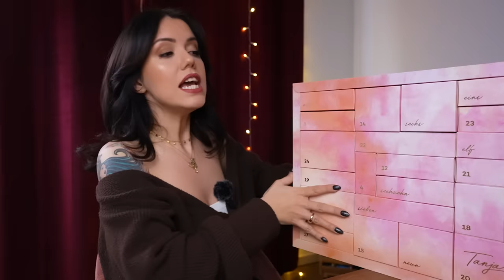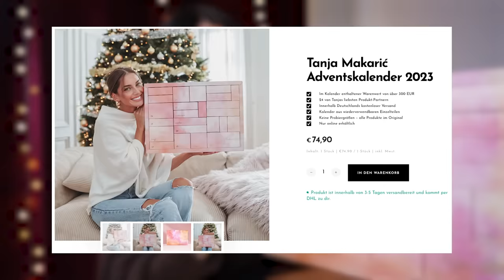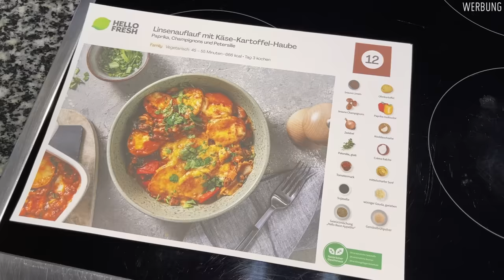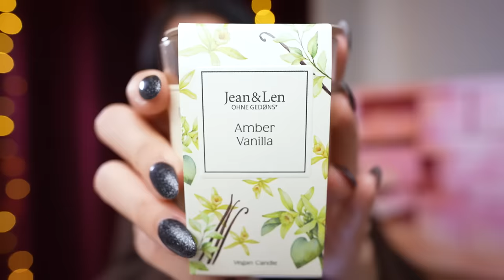Der Tanja Makaric Adventskalender 2023.. let’s go 😅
Werbung - Wenn du jetzt auch HelloFresh als Neukunde ausprobieren willst oder auch schonmal ein HelloFresh Konto hattest, kannst du mit meinem Code HELLOWANNE bis zu 120 Euro sparen und die erste Box ist versandkostenfrei!

Tja Leute.. Tanja Makaric hat mich inspiriert in diesem Video mal so richtig mit Facefiltern rumzuspielen ❤️ Aber Scherz bei Seite, wir sind ganz unvoreingenommen beim Öffnen und schauen was der Adventskalender so beinhaltet!

*Hier findest du Produkte aus meinen Videos